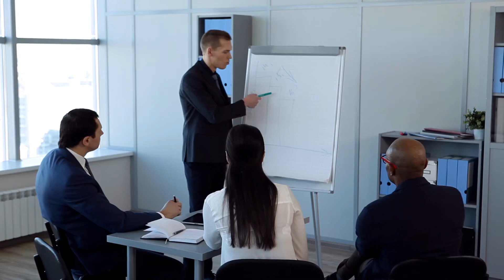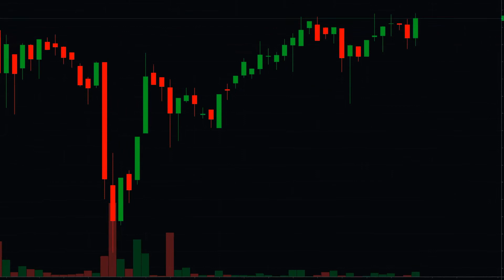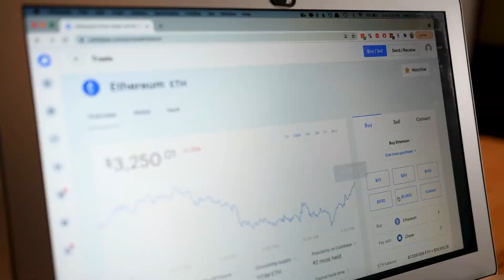[T1] Dragon Ball Chi Lực Lượng Chí Thượng Audio Truyện FuLL | Chương 1 - 5 | Tri Hành Hành Tri Đồng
Truyện: DRAGON BALL CHI LỰC LƯỢNG CHÍ THƯỢNG Tập 1
Tác giả: Tri Hành Hành Tri
Thể loại: Đồng Nhân